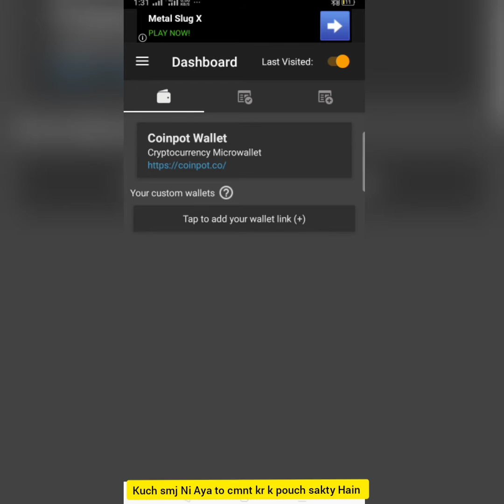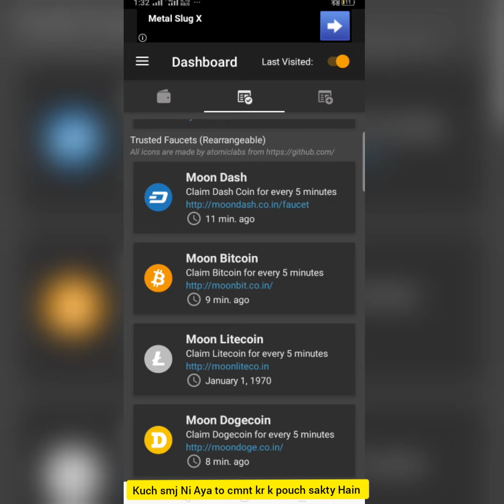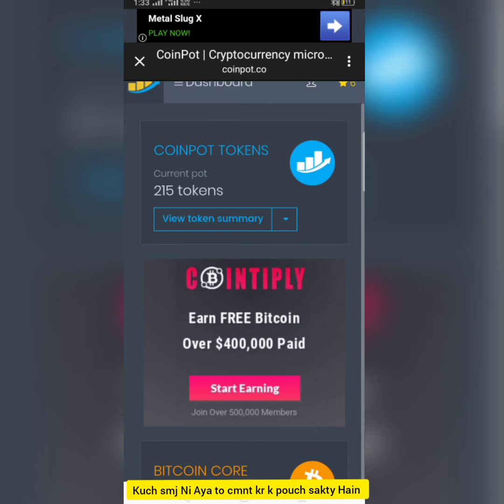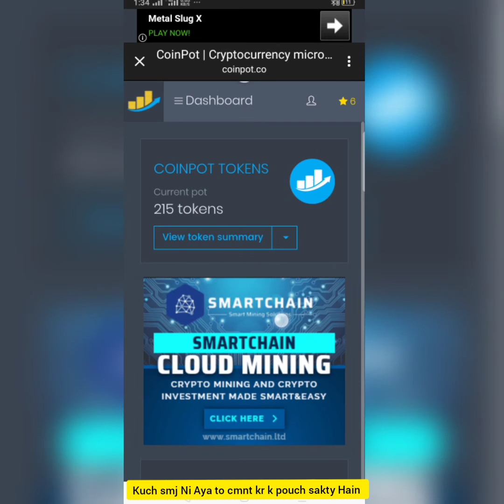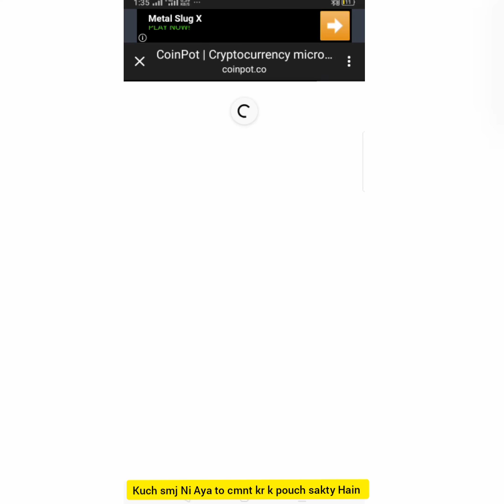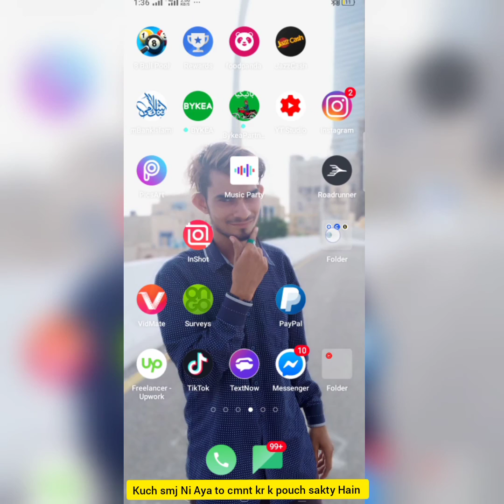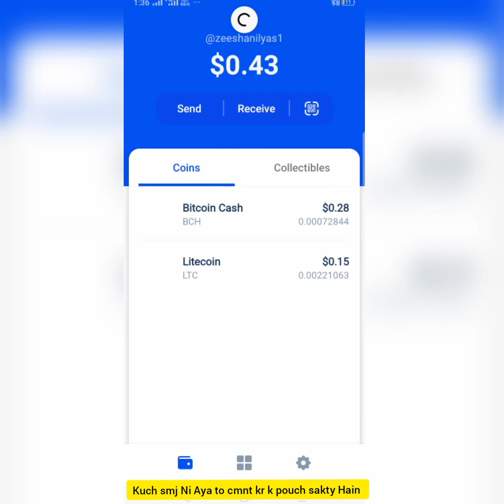How to Earn bitcoin in Pakistan with Android